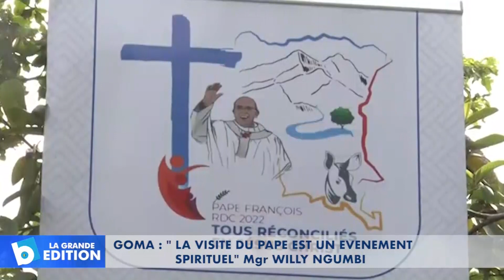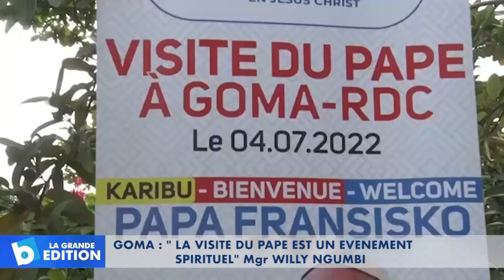Goma: « La visite du Pape est un évènement spiritual », Mgr Willy Ngumbi